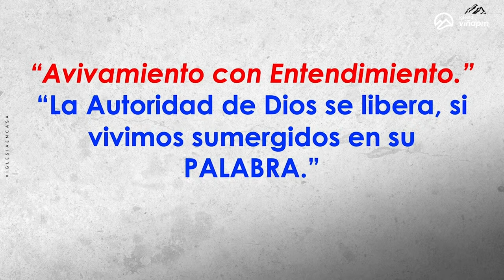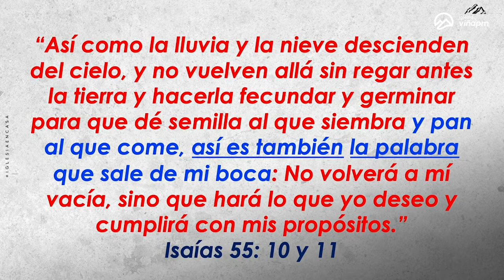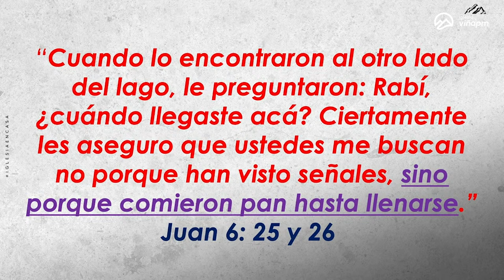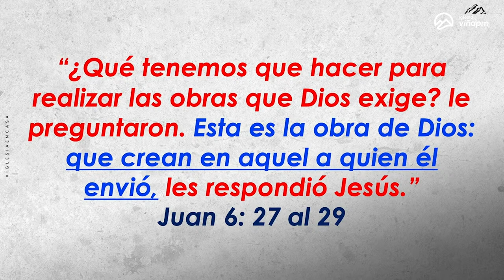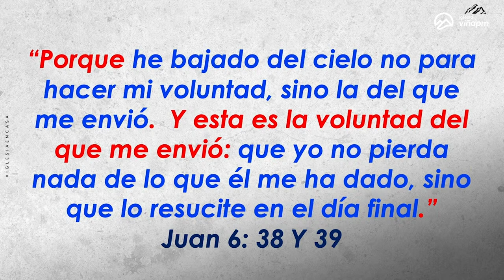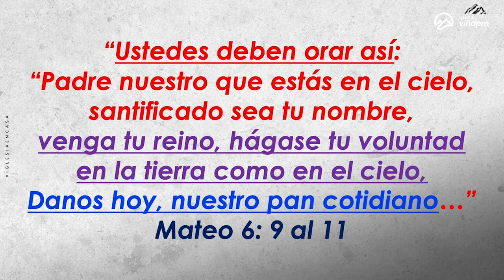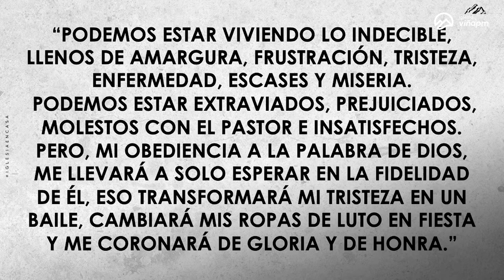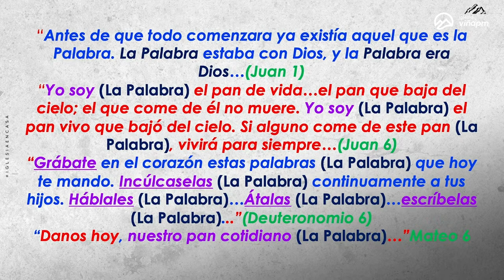Prédica “La Autoridad de Dios se libera, si vivimos sumergidos en su PALABRA.”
Prédica Pr. Jairo Quinteros R.   I  Domingo  03 de Marzo 2024